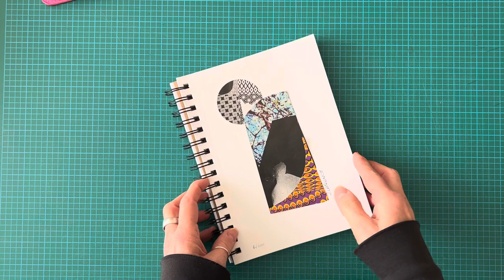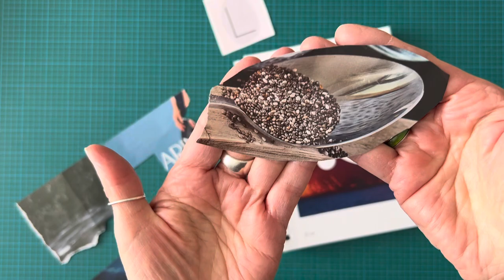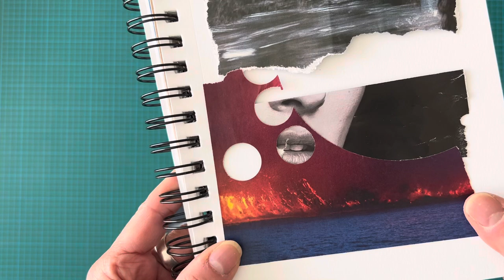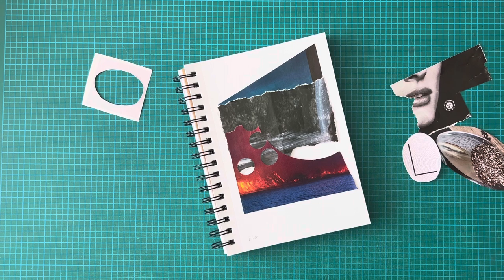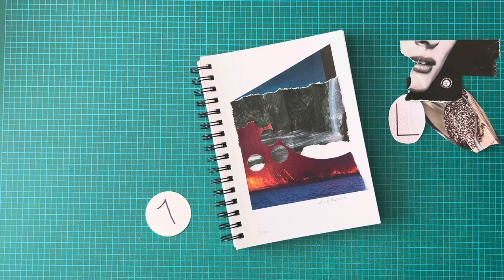The100dayProject 2024 - jour 7 - Retour en zone de confort? 🤔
Jour 7 du défi The100dayProject! Mon défi de faire 100 collages avec le minuteur à 10 minutes se poursuit. De même que la pige à l’aveuglette. Est-ce un retour dans ma zone de confort ce matin? On dirait un genre de paysage. Je crois plutôt qu’au cours des 100 jours je me promènerai dans et hors de cette zone  des fois un pied dedans et un pied dehors, des fois les deux :) accueillir :) Tout est parfait.

À demain pour le jour 8 :-)

Cette année, je collage 10 minutes par jour en travaillant l’espace les formes les textures. Un peu plus abstrait. Je travaille aussi ma parole dans des vidéos sans montage… il y en aura un par jour … durant 100 jours! Ça te permettra de me suivre tout le long du défi :) Qui sait… ça pourrait t’inspirer  😉

Qu’est-ce que The100dayProject? C’est un défi annuel mondial gratuit regroupant des créatifs de toutes sortes. Tu peux faire ce que tu veux selon le temps que tu as: ex marcher collager dessiner tricoter etc. Tu peux aussi créer et garder tout ça pour toi. C’est ton choix.

- Vlog de The Creative Pulse podcast qui en parle et Lindsay qui mentionne mon nom et mes collages parmi des participants qui l’ont marqués dans des dernières années 😯